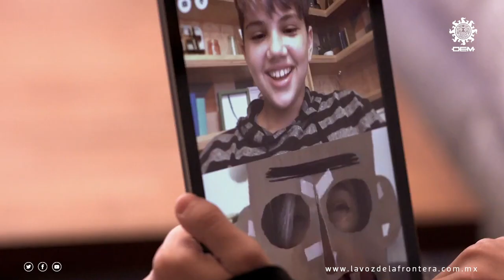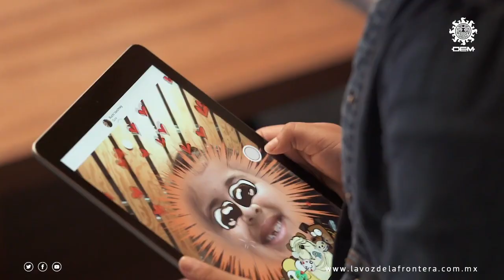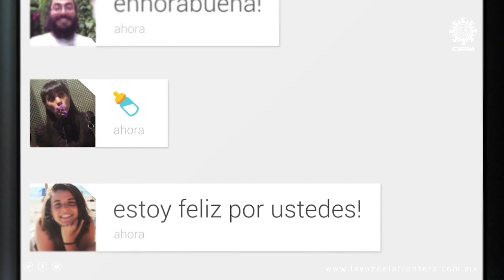Como proteger a los hijos en redes sociales | La Voz de la Frontera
Establecer reglas firmes sobre la participación en sitios nuevos es clave, como también lo es mantener la comunicación abierta.